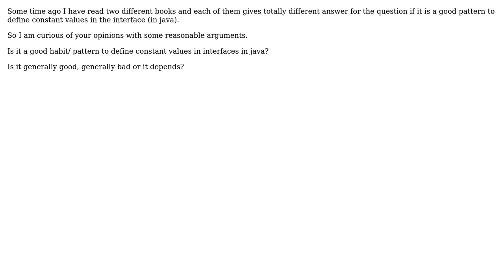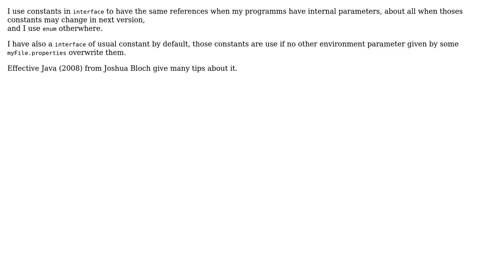Software Engineering: Constant values in the interface (2 Solutions!!)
Software Engineering: Constant values in the interface

With thanks & praise to God, and with thanks to the many people who have made this project possible! | Content (except music & images) licensed under CC BY-SA | Music | Images & others | With thanks to user Martin Schroder user Lukasz Rzeszotarski user Eric P. user cl-r and the Stack Exchange Network Trademarks are property of their respective owners. You are responsible for your own actions.